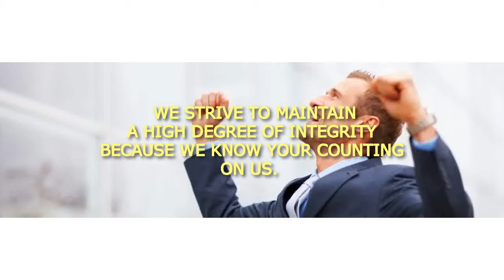Bail Bonds Beverly Hills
Let us handle your bail bonds while you concentrate on your case.
Bail Solution Bail Bonds
6320 Van Nuys Blvd